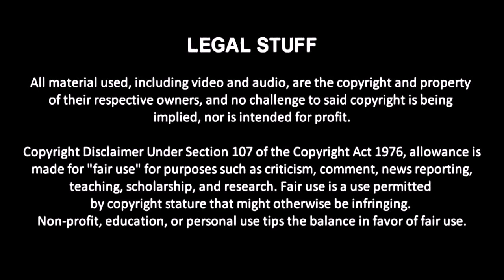CCL Forsaken 2020 Final Countdown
Forsaken Weekend begins with The Final Countdown preshow from the Barclays Center on Earth-1610.

-Beryl Bedlam  has requested a match against Neyla though Neyla isn't on the CCL roster. That match has been granted.
-The Vixens of Carnage will be in action.
-So will Jeremy Paisley.
-And June Tiger will face Anna Nightmare.
-Plus, Walter Scott of the East Coast Connection is rumored to appear.